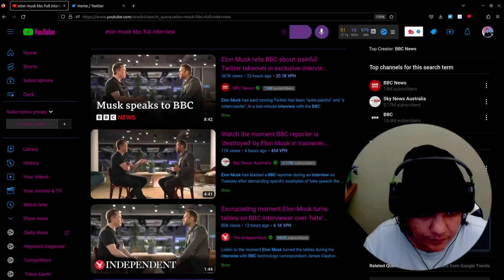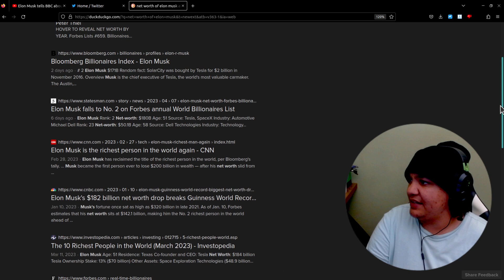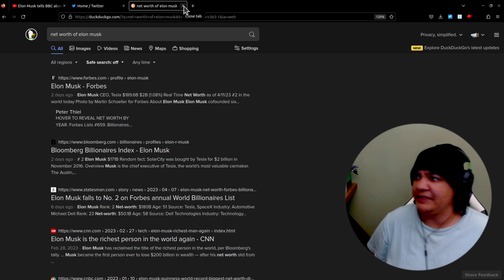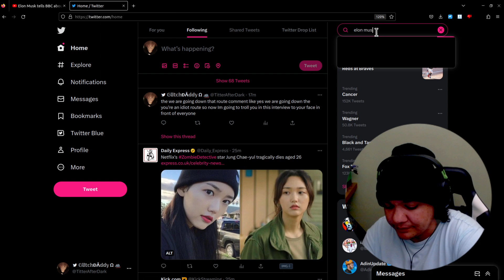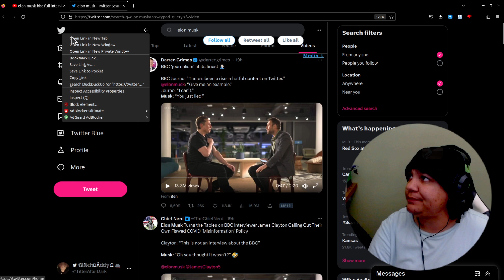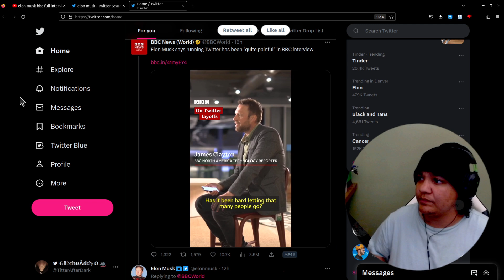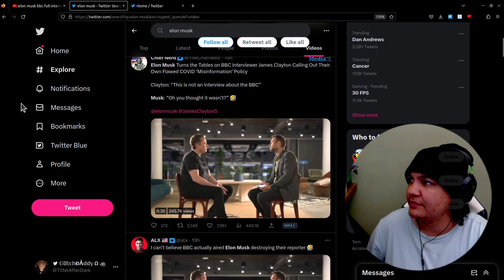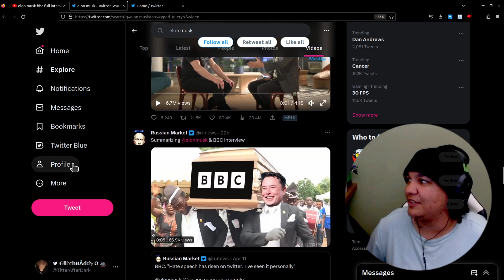Reacting To Elon Musk DESTROYED a BBC Reporter 🪙 Pure EnigMᐰh 🐀